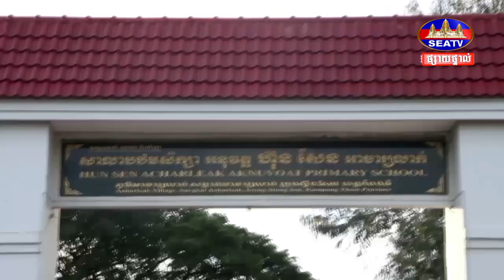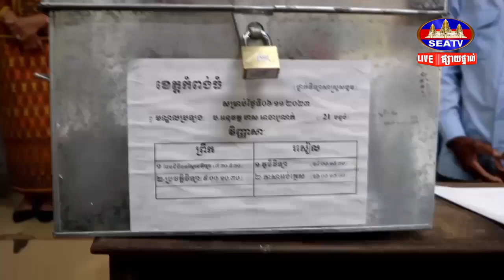ការប្រឡងបាក់ឌុបនៅមណ្ឌលសាលាបឋមសិក្សាអនុវត្ត ហ៊ុន សែន អាចារ្យលាក់ មានបេក្ខជន៥២៥នាក់